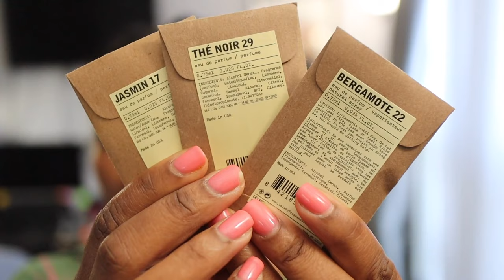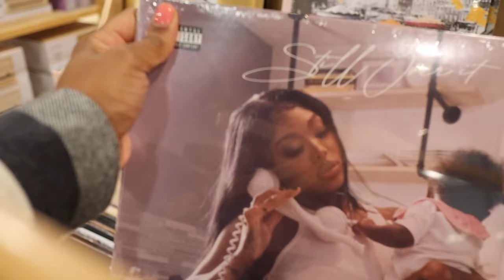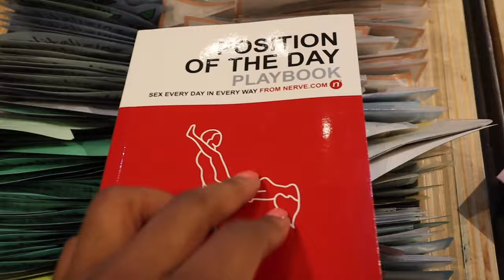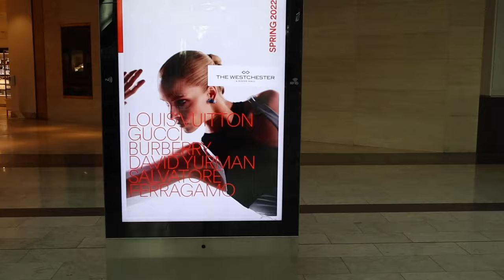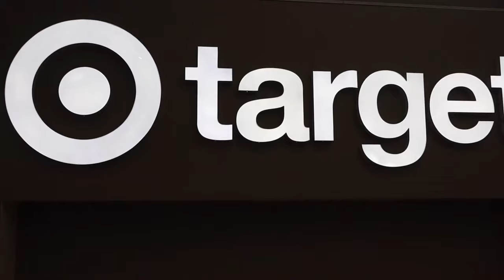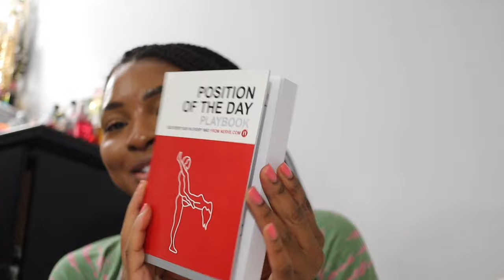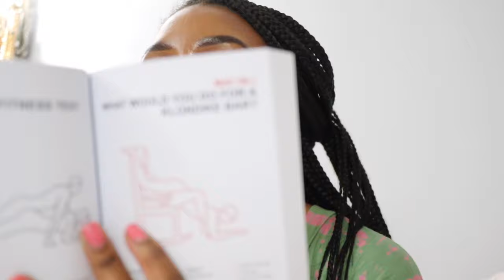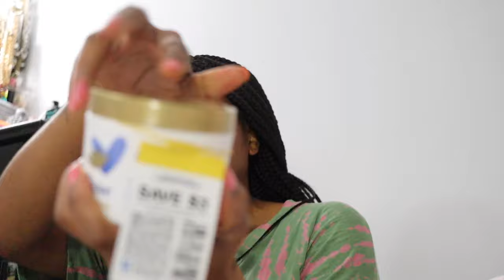VLOG | BIRTHDAY SHOPPING | ARITZIA, NORDSTROM, NEIMAN MARCUS, SOMA, TARGET + MORE! | KENSTHETIC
Hey Loves,

In honor of my birthday rapidly approaching + all of these trips that I have planned, I wanted to take myself shopping to pick up some new pieces! I hope you all enjoyed this video!

ITEMS MENTIONED IN VIDEO:

What I'm Wearing:
Sunglasses -

Urban Outfitters
Position of the Day Book
Jeans - Couldn't find link :(

Aritizia
Zip Hoodie
Boyfriend Sweatpant

Nordstrom
MAC Turquatic
Delina Eau de Parfum

Neiman Marcus
Gianvito Rossi Napa Heel
Gianvito Rossi Spice Ribbon Heel

Soma Intimates
Black Lace Bralette
Heart Robe

Target
Secret Spray Deodarant -
Dove Body Polish
Dove Moisture Boost PreCleanse
Febreeze Small Spaces

▷FAQs:
➥Ethnicity:
     Dominican (West Indian)
➥Hair Type:
     4b/4c & low porosity
➥Place of Residency:
     New York
➥Age:
     27